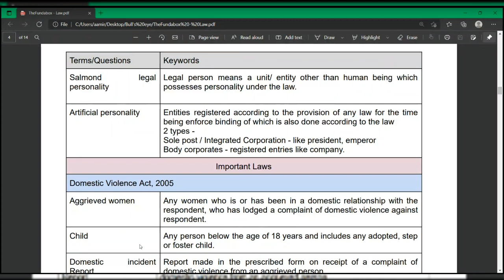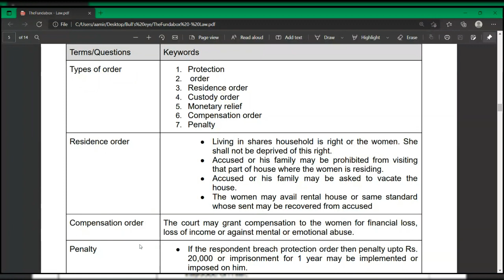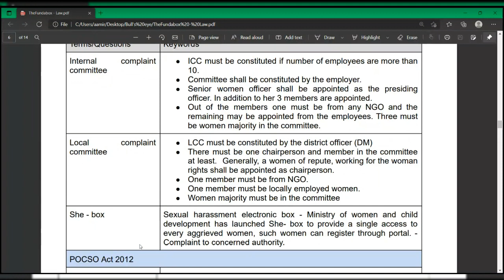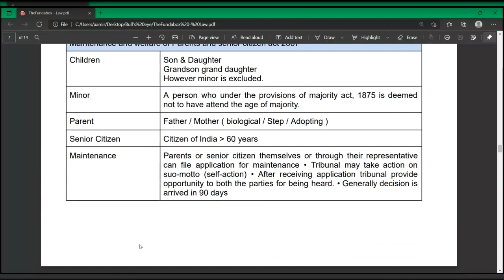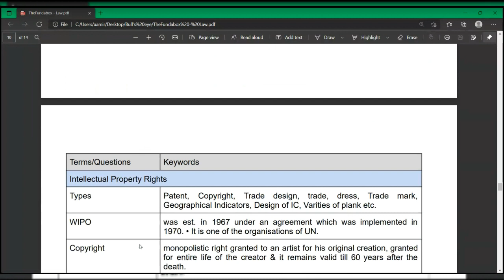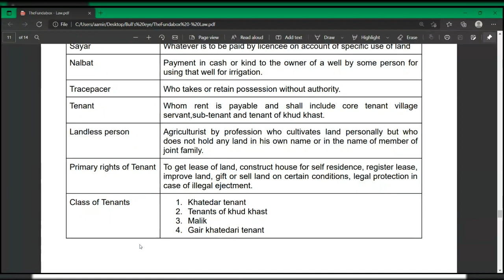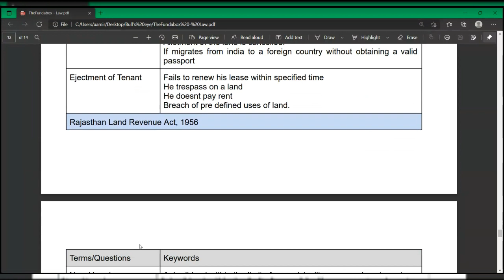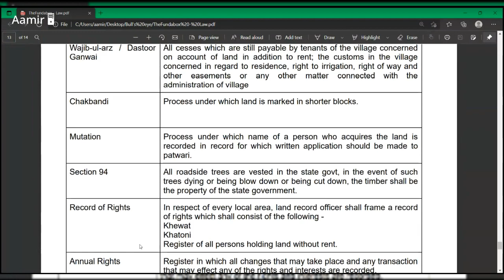Quick Recap series : (Law Part - 3)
Law for RAS MAINS